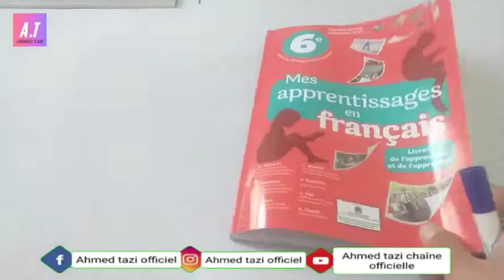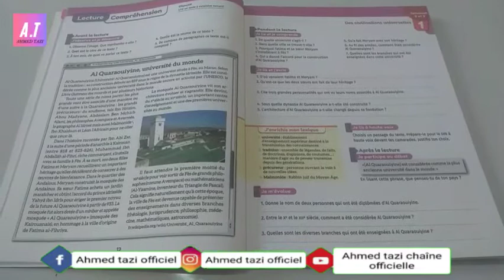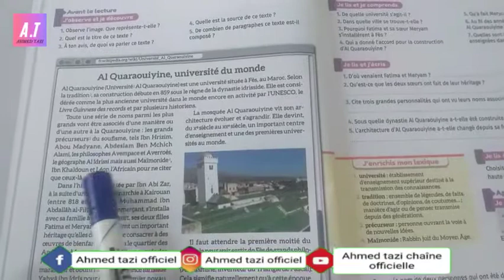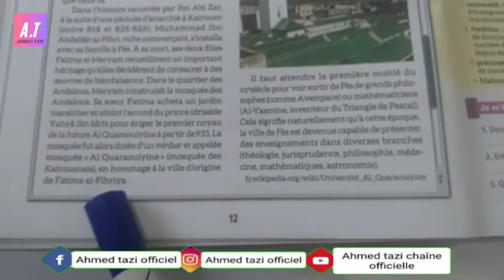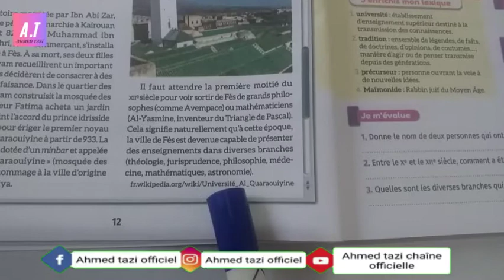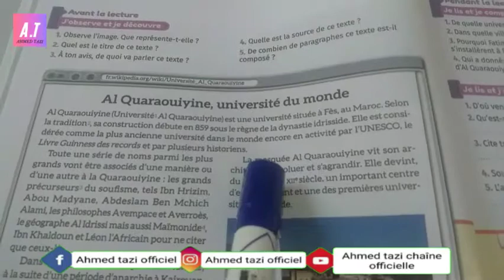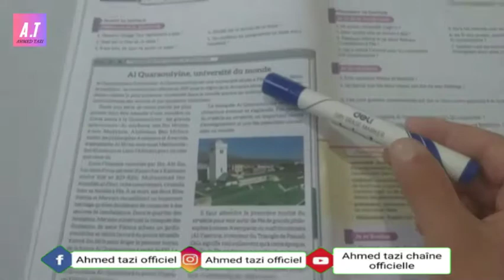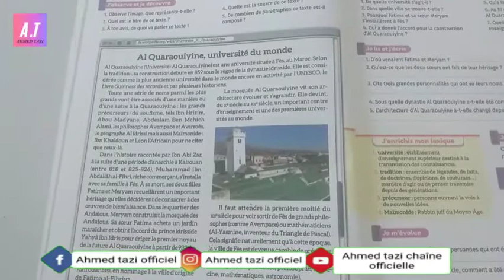Lecture | Page: 12 | Mes Apprentissages en Français 6 A.E.P